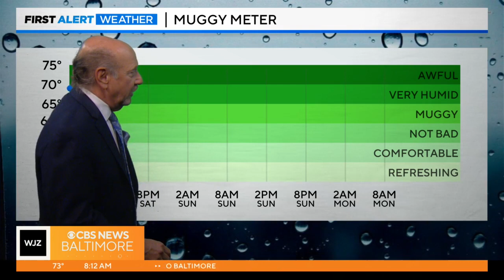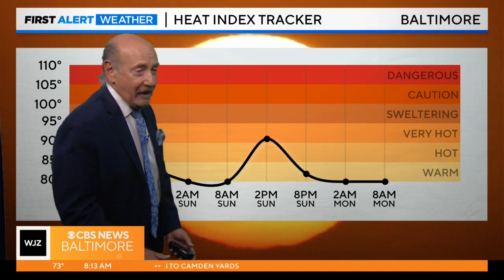Marty Bass has your Saturday First Alert weather forecast